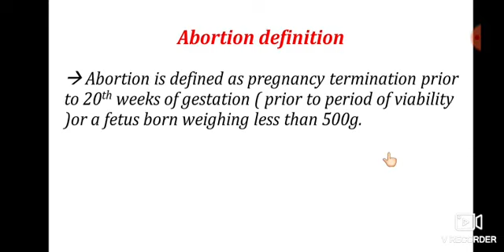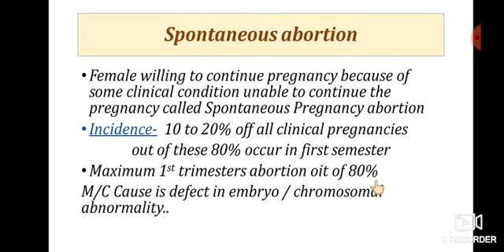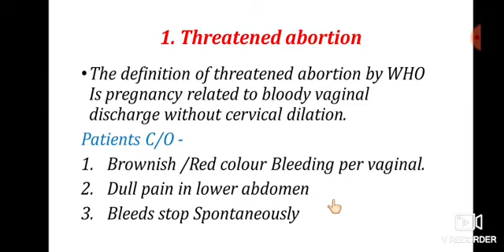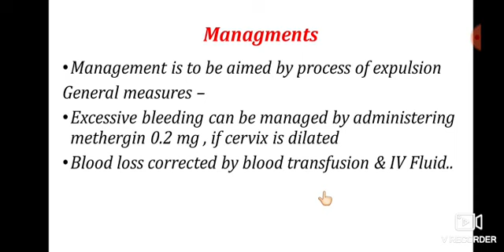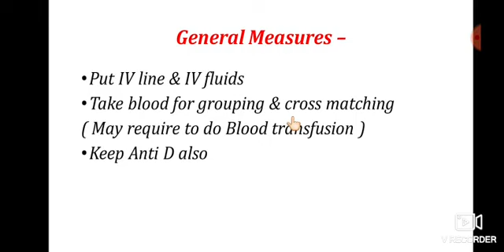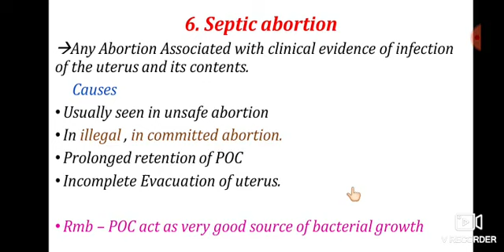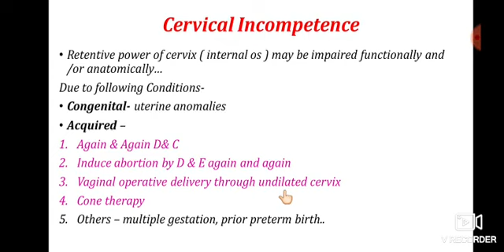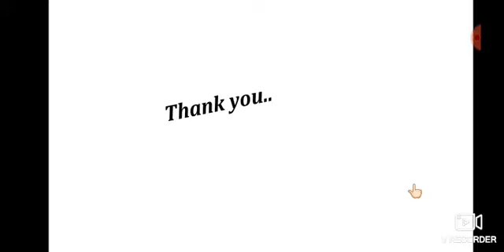All About Abortion🚺 ( Types, Causes🤔, Methods , New Amendments )